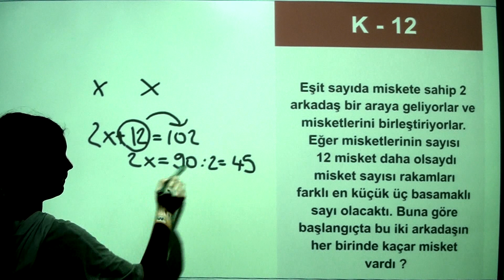K - 12 Soru Çözümü